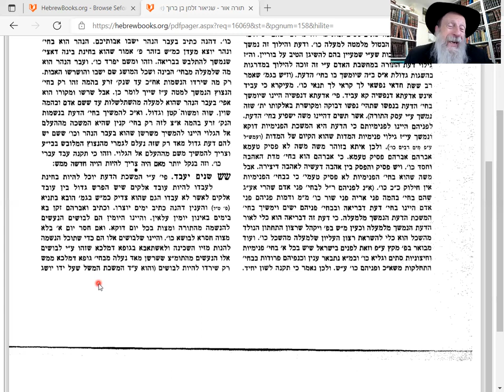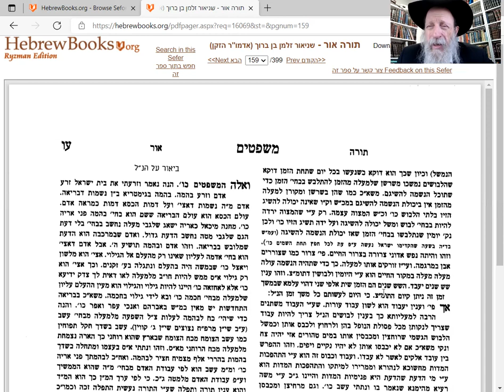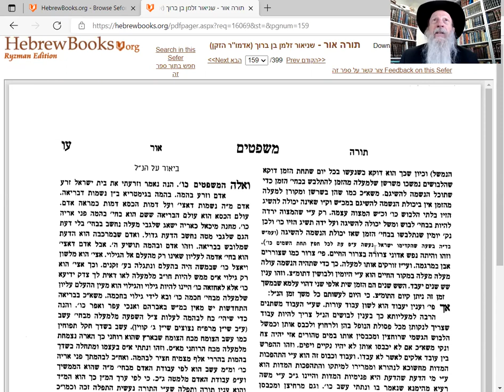Torah Or 75d: Moses(Moshiach) 'pulls' G-d to make us 'Servants' for LIFE.